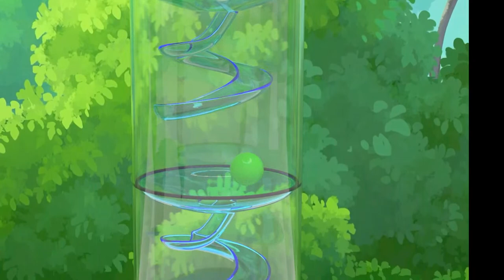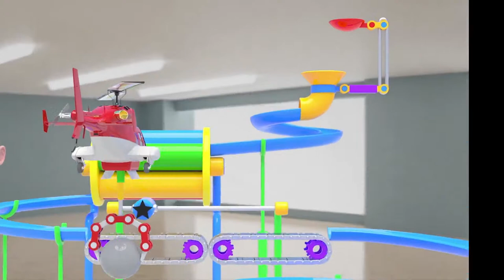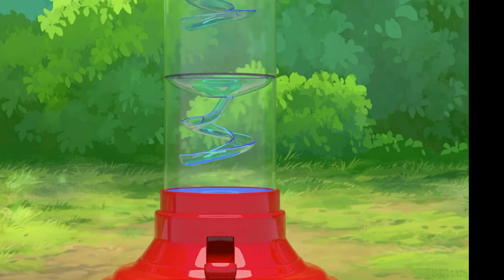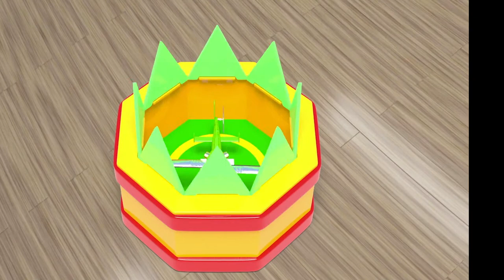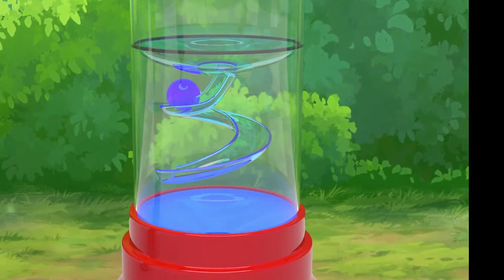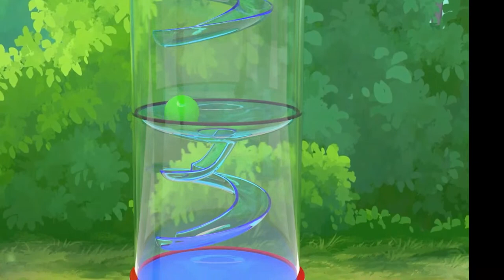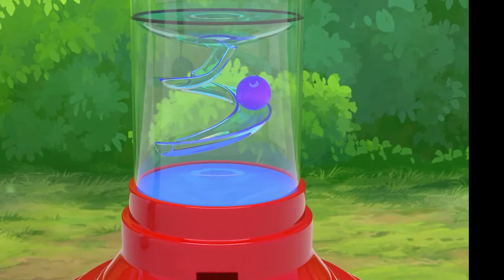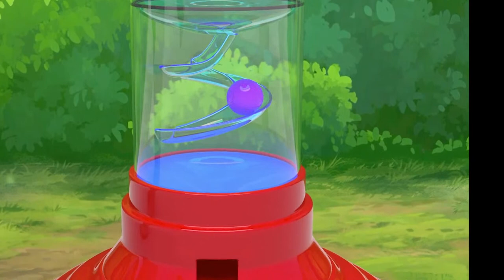5 Colors with Nursery rhymes English Song For Kids | Wash your hands No Virus!! | Super Lime